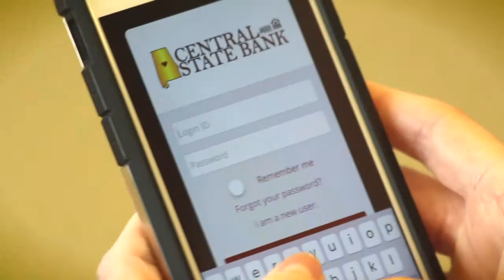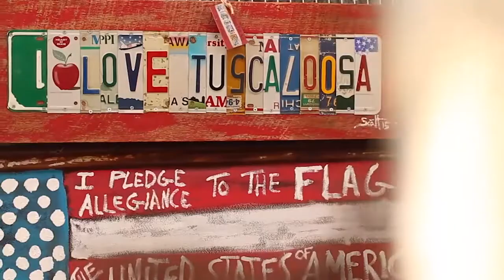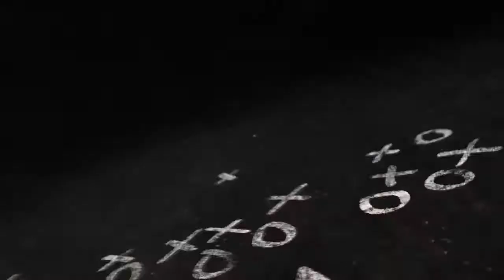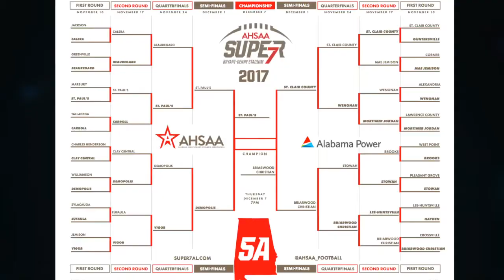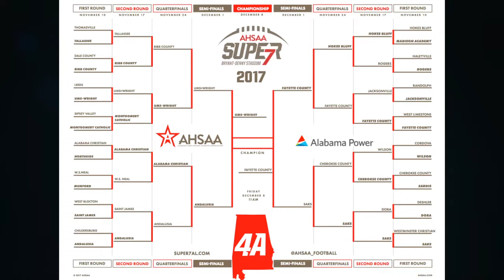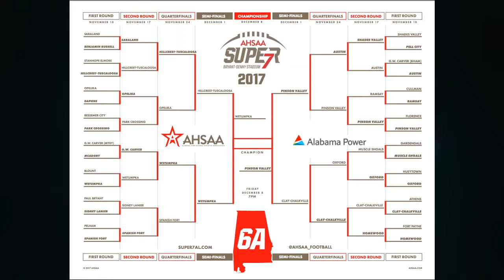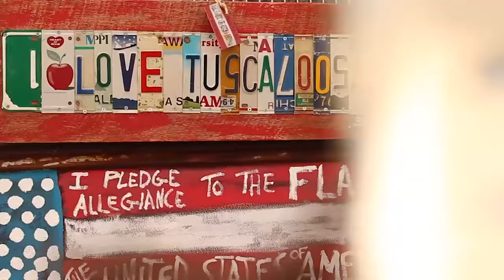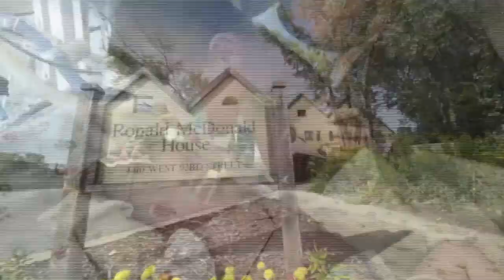GTV 12 5 17 converted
You can catch our show weekly on the Alabama Cable Network as well as other media outlets across the state.
We hope you enjoy Gameday TV with Max Howell and Jerry Young!
Weekly show produced by Video Visions Media Marketing